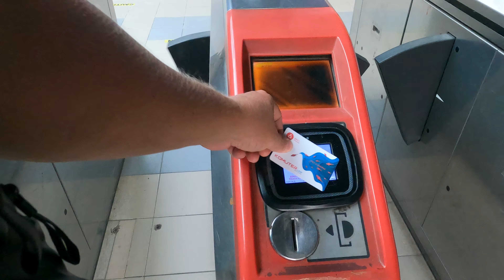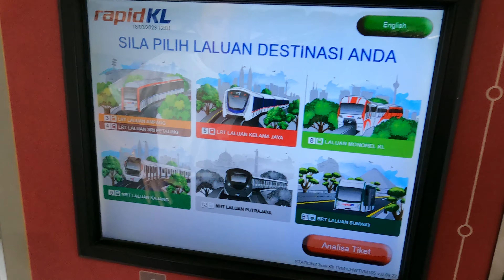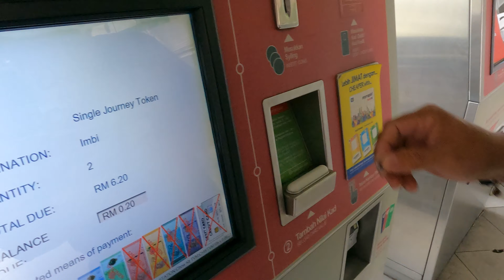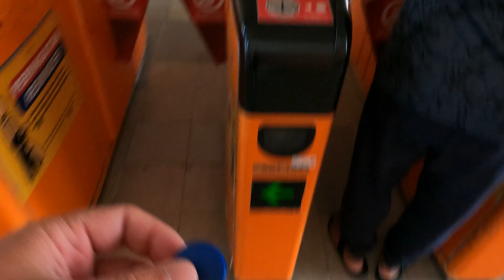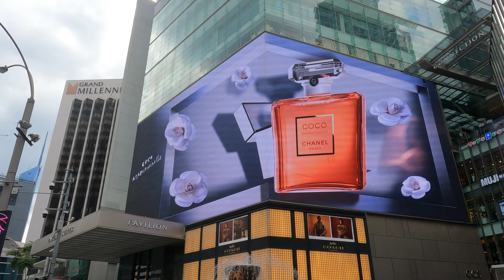Куала-Лумпур - Суп из разных культур. 4 дня в азиатском мегаполисе. ЛучшеРазУвидеть.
Путешествие в город Куала-Лумпур - город контрастов и  смешения культур. Решил сделать там длительную пересадку. В итоге я там побывал 4 ночи, 5 неполных дней. Обошел все торговые центры, сфотографировал все ламборджини города и потратил на все это 400$ на двоих. Город мне не особо понравился, т.к. он очень шумный, но в то же время и очень притягательный и сверкающий. Буду скучать по лапше из китайской кафешки.

0:00 Начало
0:30 Первые впечатления
1:52 Вход в пещеры Бату
2:51 Пещеры Бату
6:40 Лавка с сувенирами
8:33 Некоторые сведения о Малайзии
10:05 Район около вокзала
10:54 Китайская лапшичная
12:27 Петалинг стрит. Китайская торговая улица.
13:09 Богатство и нищета
14:57 Мердэка 118
15:48 Вечерний город
17:14 Вкратце об апартаментах
18:23 О транспорте
20:47 Торговый центр Berjaya Times Square
22:41 Лакшери ТЦ Pavilion
24:00 Красиво жить не запретишь
25:14 заблудился и вышел в башням
26:11 Башни Петронас
27:48 Собака
28:07 Выводы и шоу фонтанов